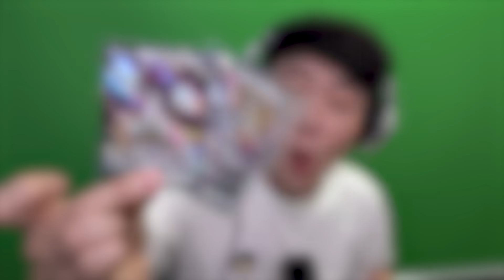아르세우스가 나를 포켓몬월드로 납치했다?! 겜식이의 천방지축 이세계 모험! - 포켓몬스터 아르세우스 01 - 겜브링(GGAMBRING)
아르세우스님.. 근데 저 돌아갈 수 있는거 맞죠..?